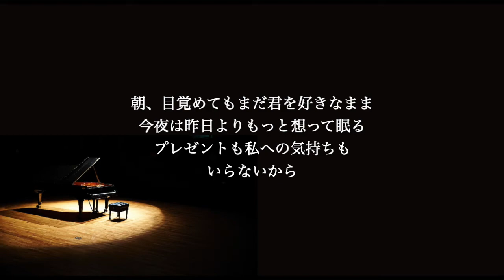【ピアノ伴奏カラオケ】0時前のツンデレラ/ 倖田來未【高めの女性キー】